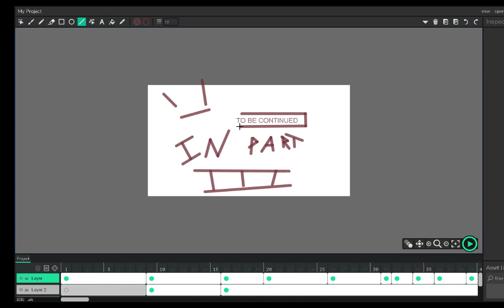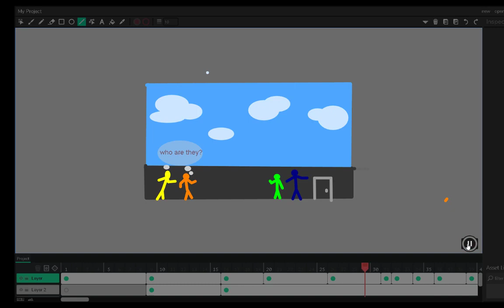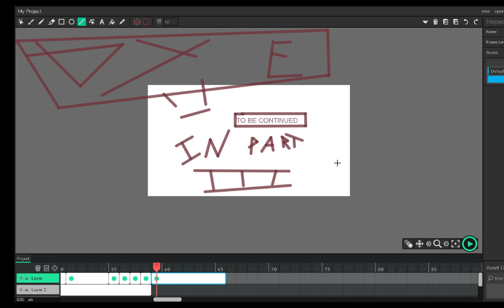zombies [lazer room part 2]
it's a cool animation